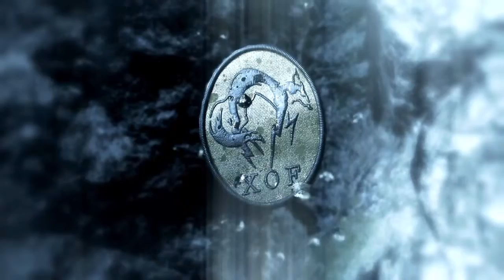Metal Gear Solid V: The Phantom Pain "Phantom Limbs" Part 2 Walkthrough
MGSV Phantom Limbs part 2 gameplay